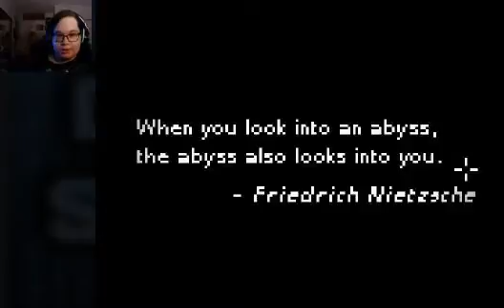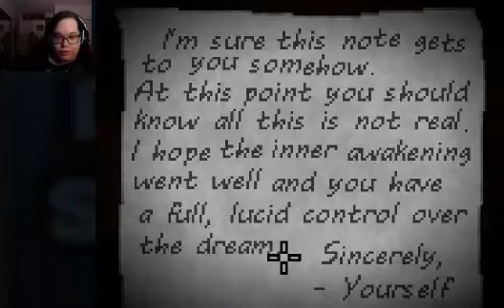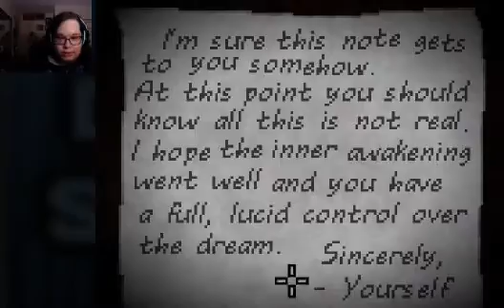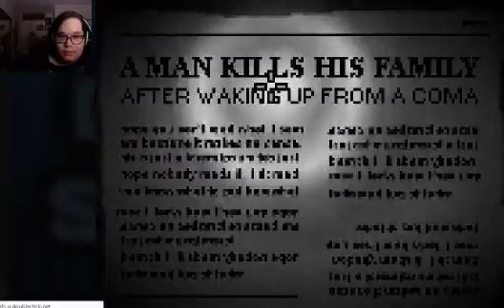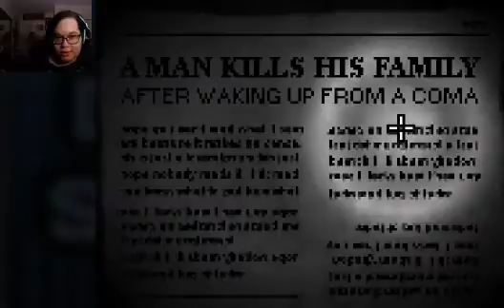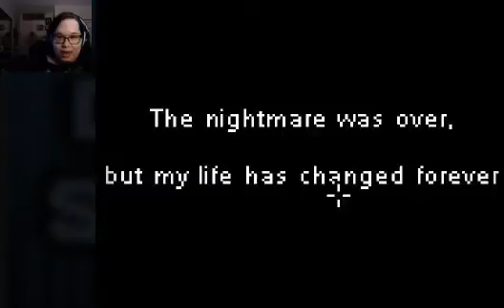Stay Away Shadows!!|rEtUrN oF hORROr gAmE fRiDaY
tHIs iS tHe rEtUrN oF hORROr gAMe fRIDAy! i'Ll bE pLAYINg "Deep Sleep". i'Ll pLAy tHIs tYPe oF gAMEe eVERy fRIDAy. LEt mE kNOw iN tHe cOMMENTs wHAt fLASHh hORROr gAMe yOu gUYs wANt mE tO pLAy. mAKe sURe tO sUBCRIBe tO mY cHANNEl iF yOu lIKe tHIs vIDEo! aLSo, mAKe sURe tO hIt tHAt bELl tO gEt nOTIFIEDd fOr nEw vIDEOs!
I dON't oWn tHIs sOUNd eFFECt, pROPERTy oF nINTENDo.

sONg: sWEEt nIGHTMAREs-kITTy in A cASKEt

sONg: zOMBIe wANABe-KITTy in A CASKEt